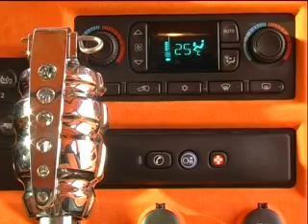Larson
Сюжет о тюнингованом Hummer H2 который киевский репер Ларсон купил у 50cent